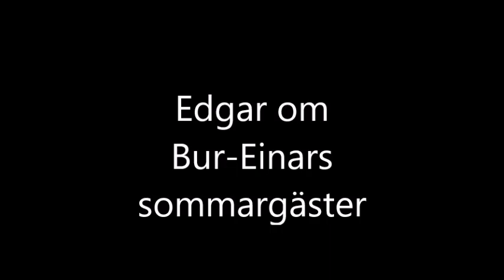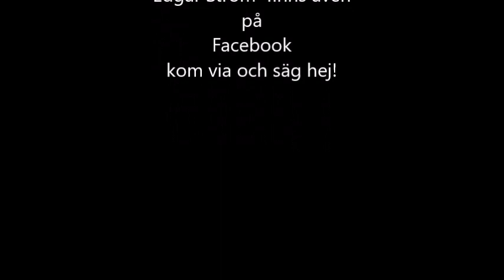Edgar om Bur Einars sommargäster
Den ökände rikskulturherremannen tillika den bredtrutade och högröstade skrönikören från byn Torsby i Sunds kommun på Åland, Edgar Ström har grävt en stund i det digra arkivet nere i källaren och där funnit en liten naggande berättelse han nu delar med sig av till sina medmänniskor.
Då det i övrigt är ledsamma tider i nuvarande stund kan det eventuellt vara litet uppiggande att få höra en anekdot från förr!